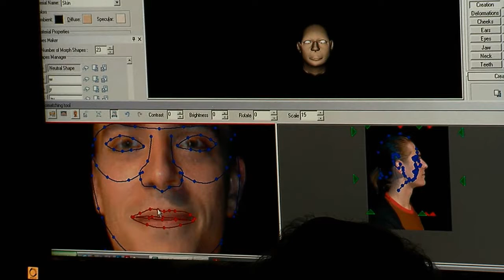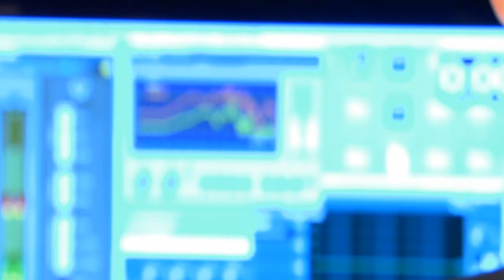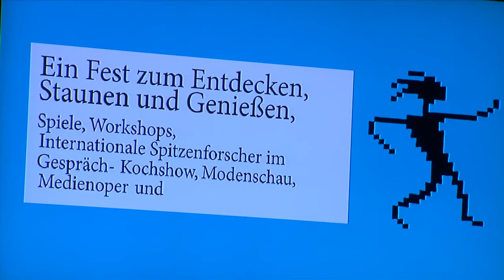Interview mit Prof. Brandenburg dem Erfinder der MP3.mp4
Eine Zusammenfassung der European Researchers Night an der FH St.Pölten u.a. mit einem Interview mit Prof. Brandenburg dem Erfinder der MP3.